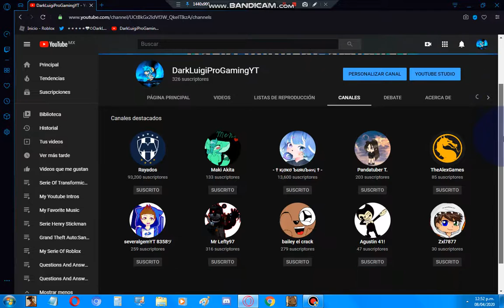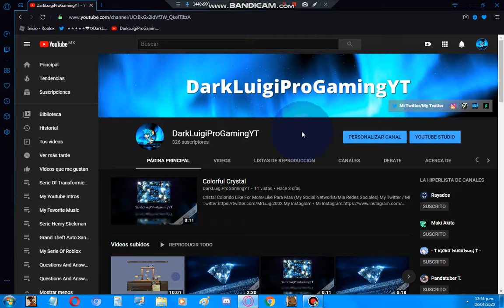Thanks To All Of You For Your Support/Gracias A Todos Ustedes Por Su Apoyo